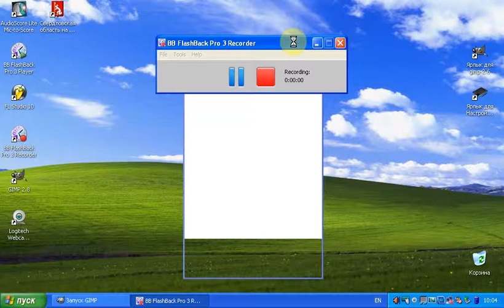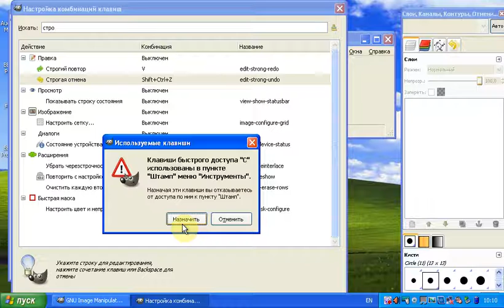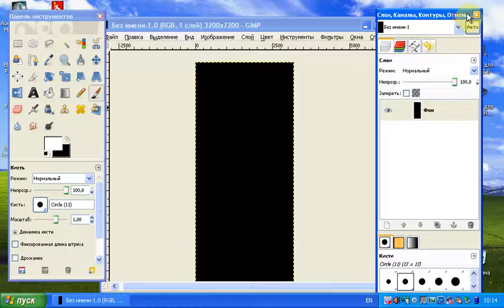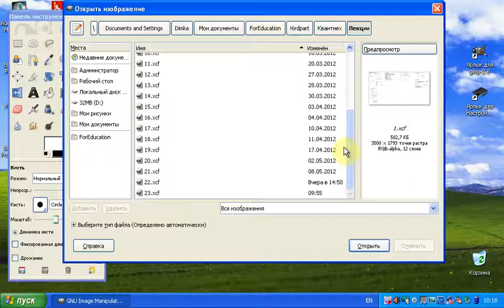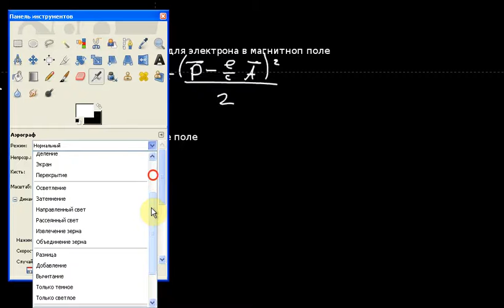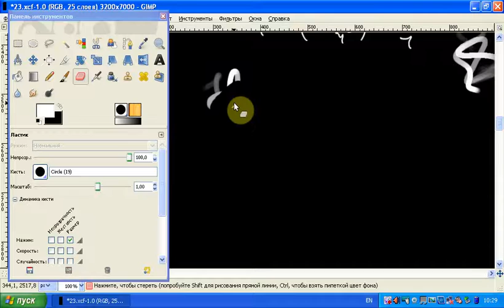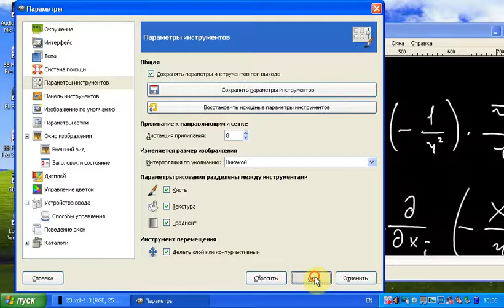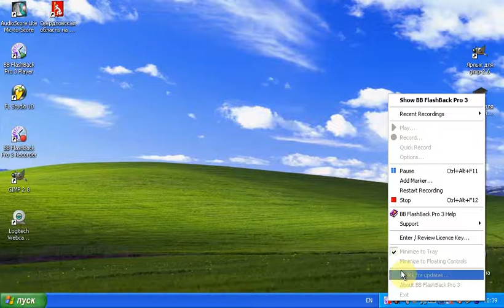Квантмех Лекция 23 Часть 2